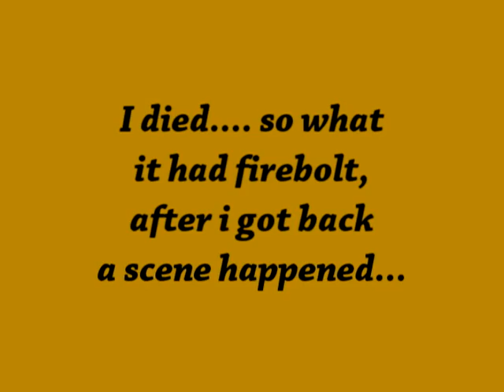Finalflame at Math Dungeon Part 2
Me (Kenyon) and Flameviper go to math with his creepy panda and we own =P but listen people if u don't want to see the spoiler then once the dungeon ends exit out of video before u see the cutscene